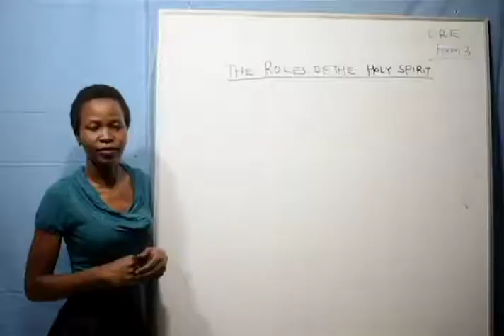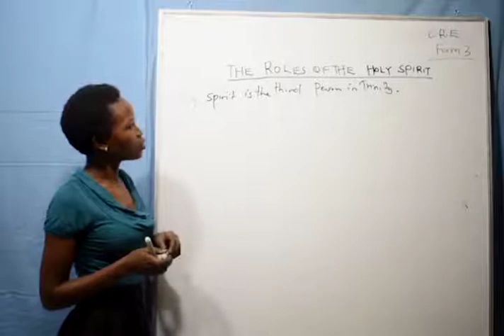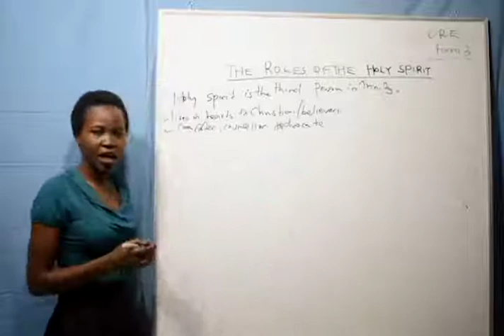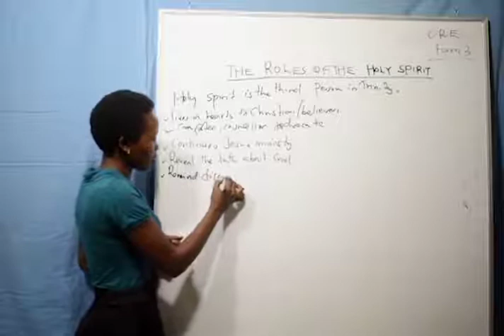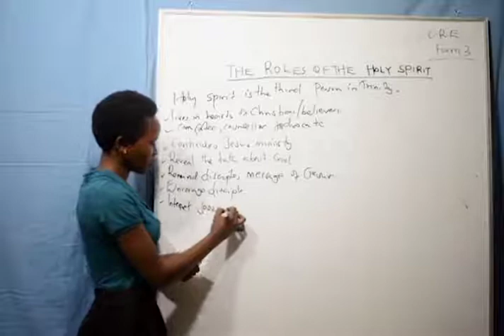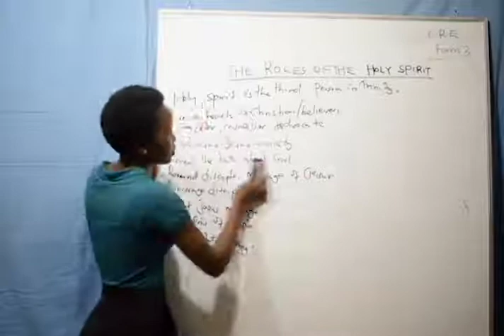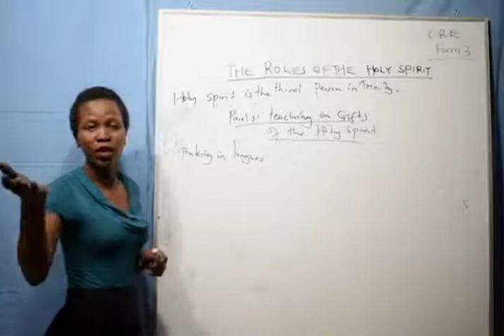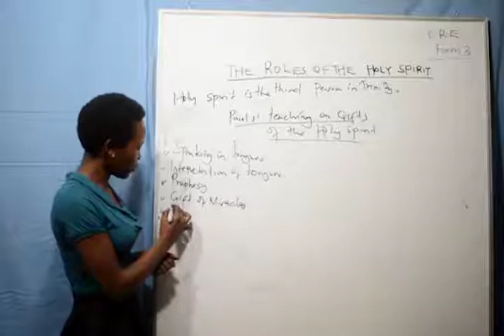Form 3 - Cre (The Role Of The Holy Spirit )